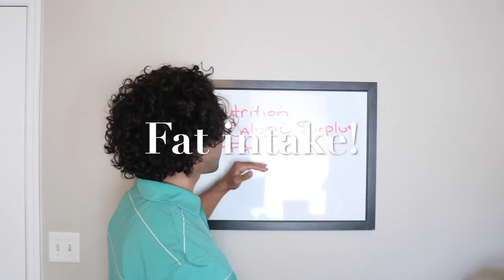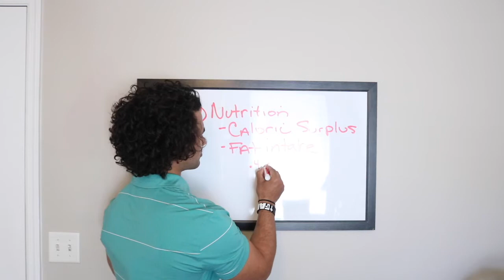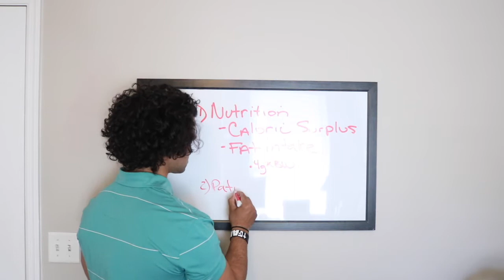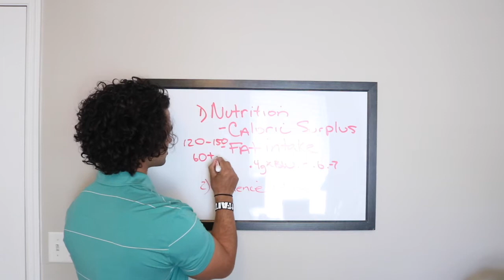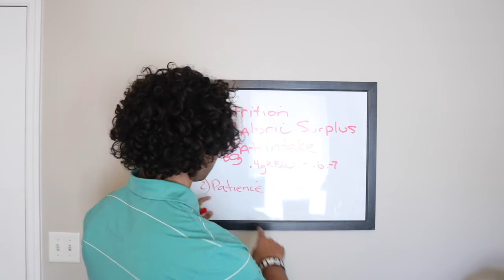Menstrual Cycle Recovery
In this video I talk about how to recover your monthly cycle when lost from low calorie dieting.